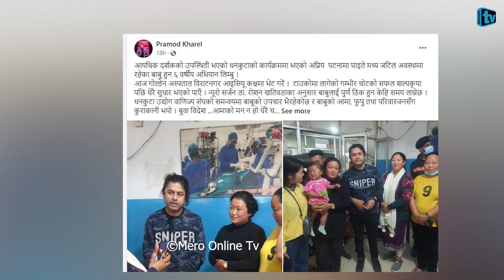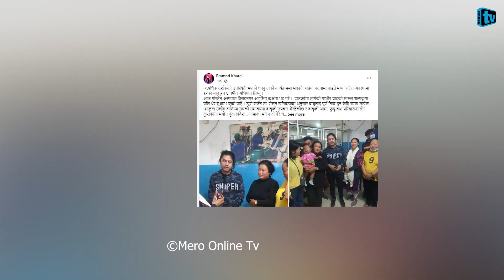धनकुटा महोत्सवस्थलमा भएका घाईतेहरुलाई भेट्न अस्पताल पुगे प्रमोद